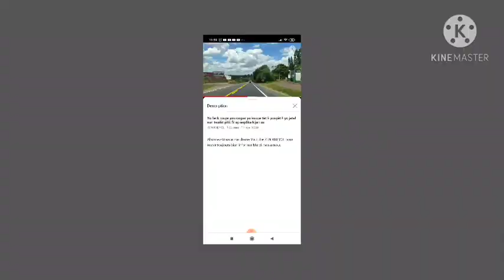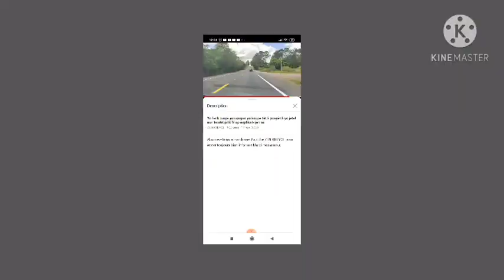Mezanmi yo fenk touye ⚔️🗡️yon ougan yo pran kèl 🖤💪2ponyèl li 2pyel🦵😭😭